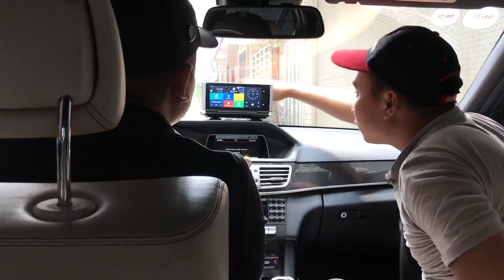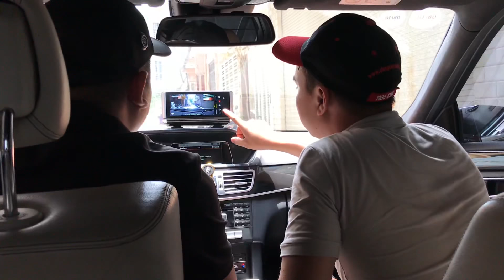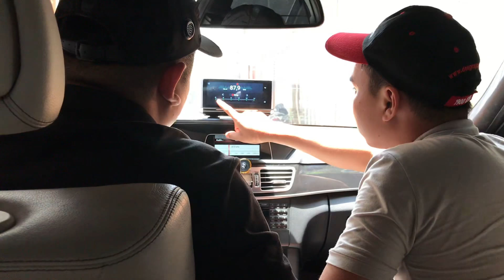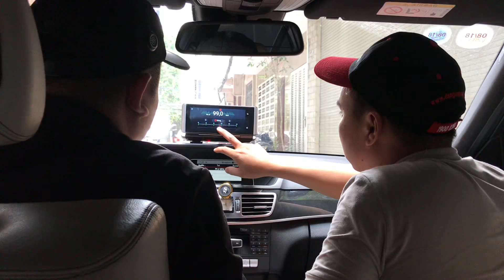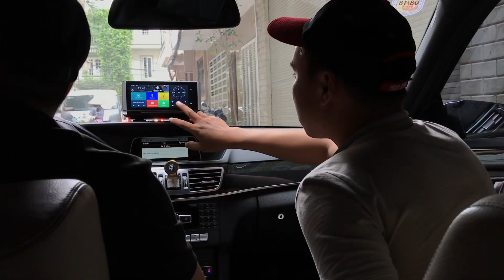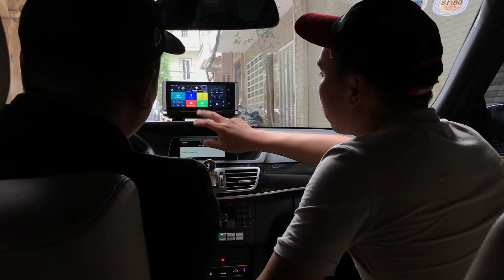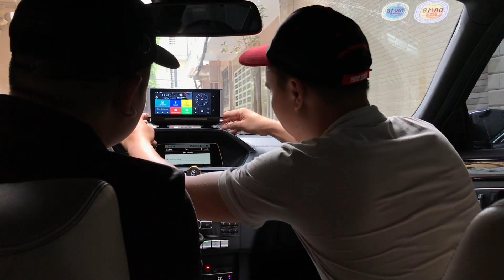Đây là Camera hành trình thông minh chính hãng | Phải cân nhắc khi lắp Camera hành trình loại khác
Đây là Camera hành trình thông minh chính hãng và tốt nhất Việt Nam thời điểm hiện tại mà tài xế Việt Nam nào cũng mong muốn được sở hữu.

Camera hành trình tốt nhất, Camera hành trình thông minh nhất và cũng là Camera hành trình hiện đại số 1 Việt Nam hiện nay.

Hãy cùng chúng tôi trải nghiệm và chia sẻ rộng rãi đến tất cả các tài xế Việt Nam để các tài xế lái xe được an toàn nhất.

Tìm hiểu thông tin hoặc đặt hàng sản phẩm Camera hành trình thông minh Webvision N93 Plus

Mời bạn tham khảo thêm các thông tin dưới đây để có thể sở hữu chiếc Camera hành trình thông minh số 1 Việt Nam hiện nay.
- Camera hành trình thông minh
- Webvision N93 Plus
- Camera hành trình chất lượng cao